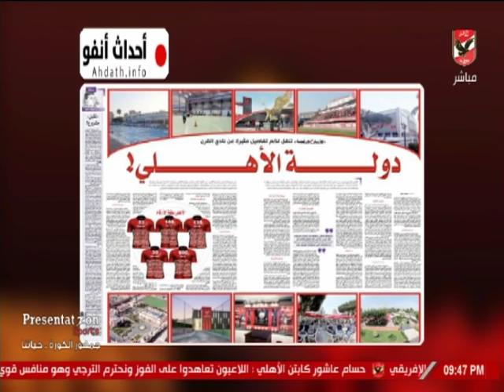دولة الاهلي بالقلم المغربي